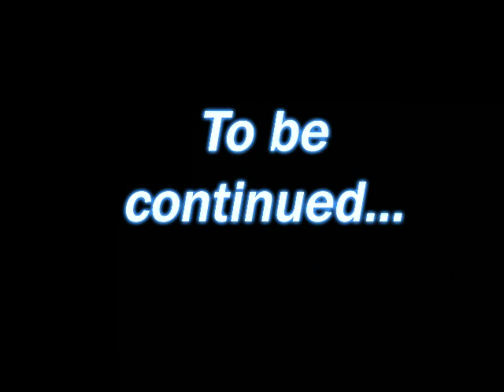mAx Chapter 1